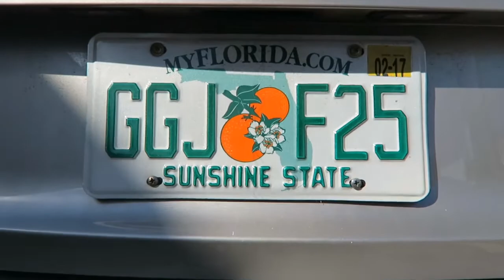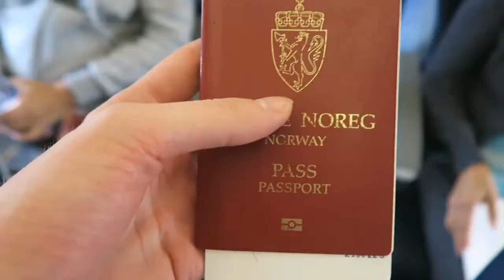Episode 3 - I say.. WELCOME TO COLOMBIA!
The third episode of a serie: The Journal of a Journey - A South American Adventure.